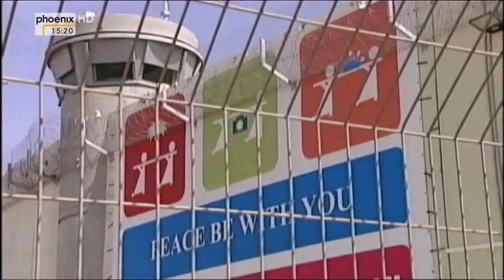"Die Große Mauer"